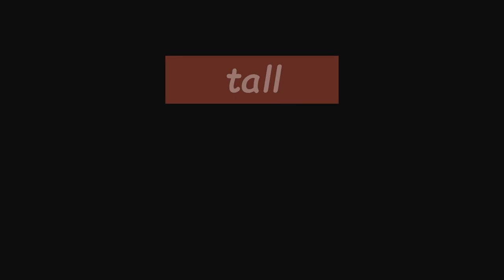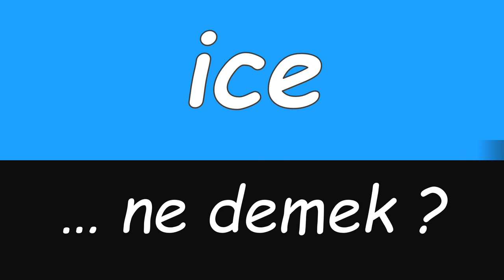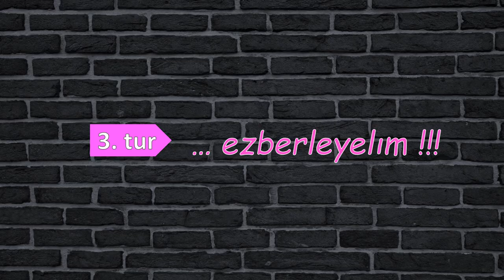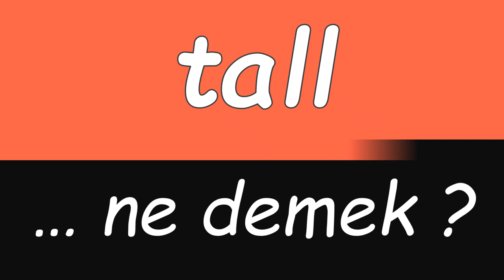COMMENT ... ne demek?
i̇ngi̇li̇zce öğreni̇yorum

beIN SPORTS Türkiye
MMC TV
eba
Gürpınar
"ingilizce workbook sınıf"
ingilizce en çok kullanılan 1000 kelime
Sibel Gürsoy
Nelson Mandela
Eyvah! Ramazan Bey
Pınar Ayhan
Şükriye Tutkun Burçak Tarlası
Cekirge Kuzey
Nino
Darıca
Ö
Cenk Tosun
Sakaryaspor
İntizar
"ingilizce nasıl öğrenilir"
Kartepe
Nurettin İğci
Günay Güvenc
Jilber Barutçiyan mikolog d.
Beçin Kalesi
Melisa Döngel
İzmir Ekonomi Üniversitesi
Nöbet
Boza
Angela Merkel Almanya Başbakanı
 Lihtenştayn
 Vatikan
CGTN Documentary HD
Doğan Holding
Demiroğlu Bilim Üniversitesi
Güneydoğudan Öyküler Önce Vatan
Eğitim
Russian Travel Guide
 Man Adası Birleşik Krallık
Tan Taşçı
Gülyalı
Enis Arıkan
Alarko Holding
Cem Atabeyoğlu
Nihat Özdemir
Kübra Uzun
Addis Ababa  Etiyopya Afrika
Sariyer
Bonkis
Galata Simitçisi
Müdür Ne'aptın?
Hünkar beğendi - İstanbul
Küçük Kıyamet
Serhat Süzen
Kitap İncelemeleri ve Önerileri
Kanal D
Tonya
Necip Fazıl Kısakürek
Üzümlü
Araç Onarımları ve Bakımı
ingilizce öğrenmek tavsiye ekþi
Bu Şehir Arkandan Gelecek
partinin
Tuğkan “Elraenn” Gönültaş
Melih Taşçı
İstanbul Medeniyet Üniversitesi İMÜ
El Turco
Çorumlu Amir
Doksandokuz
Yandım Tokat Yandım
Demokratik Sol Parti
İfrit'in Diyeti
yayin
Murat Abi GF
Kitap
Söğütlü
Gülhane Sur Cafe
Karabağlar
ingilizce öğrenme
Mükemmel Eşleşme
Sami Kutlular
Rubén Vargas
Ölümü Gör
Rachid Ghezzal
MinikaGO
Seyyal Taner
Tahtalı Göleti
Turizm Kültürel ve Plaj Tatilleri için Popüler Destinasyonlar
Çağan Atakan Arslan
Yemek Nerede Yenir ®
Gecenin Kraliçesi
Ulan İstanbul
Gönül Yokuşu
Mother Teresa
Emre Demir
beIN Box Office 3
Gazi
ingilizce zamanları öğrenmenin kolay yolu
Kanunsuz Topraklar
Çağlayancerit
Uzm.Est Özlem AKSÜNGER
Go Türkiye
Papatyam
Bir Zamanlar Çukurova
Selahaddin Eyyubi
İzel
Ahmet Mekin
TED Üniversitesi
 Faroe Adaları Danimarka
Göbeklitepe
Theodore Roosevelt
Şivan Perwer
Ülke TV HD
Çamaş
Munzur Üniversitesi MUNÜ
*ingilizce*öğrenme*
 Vietnam
Ömer Başdoğan
Tepe İnşaat
Beni Unutma
Kara Ekmek
Dalai Lama Tibet'in dini lideri
Korgan
Gülben Ergen ✨
Göynücek
Play
Walt Disney
Kurdoğlu Ailesi
Wake Adası Wake Adası ABD
Eda Erdem Dündar
Ay Lav Yu
Babam Sağolsun
 Azerbaycan
 Hollanda
Canevim
Sefa Kınalı OHA Diyorum
Genç Osman Türküsü
Kepez Belediyespor
Düğün Şarkıcısı
Manyas
Hani
tekne
*ingilizce*öğrenme*
Erbakır
Ceren Akyıldız
Aşk Mantık İntikam
news
Melek Apartmanı
*ingilizce*öğrenci*belgesi*
Acayip Tipler
yök
beIN Movies Yeşilçam
Akrep Nalan
Ayşe Mine
konut
Beşinci Boyut
Aziz
Şabaniye
Kirklarelispor
Tanju Cılızoğlu
Muhammet Yılmaz Muro
Lale Devri
Atilla Taş
Bob Dylan
Cenk Eren
Uraz Kaygılaroğlu
Yabancı Dil Hikayelerini Anlama
Yusuf Güney
Askerî darbe
Özgü Kaya
Angelina Jolie Oyuncu ve insan hakları aktivisti
*ingilizce*öğrenmek*ekşi*
Asitane Restaurant
Ezginin Gunlugu - Eksik Bir Sey
Büyükşehir Radyo Televizyonu
Takiyettin Mengişoğlu filozof
TV 2020
Show Türk HD
Tarsus Üniversitesi
Bir Litre Gözyaşı
Gültekin Ailesi
Yahşihan
Emre Eksin Kafalar
Haçlı Gölü
Annem Uyurken
bursluluk
Başkent Ankara
Matrak
Çankaya
Sydney Opera Binası  Avustralya Sydney
ingilizce öğrenme planı
Harran
Çıldır
kontenjan
Tolunay İleyda Topal
Mucur Obruğu
Güngör Bayrak OHA Diyorum
Termal
Beyağaç
Sinema Aile 2 HD
İyi Günde Kötü Günde

PS Plus
PlayStation Plus
PlayStation Plus Essential
PlayStation Plus abone
PlayStation Plus Extra
PlayStation Plus Deluxe
Orta Vadeli Program
OVP
enflasyon
istihdam
büyüme
ihracat
cari açık
makro gösterge
Merkez Bankası
Ümit Özlale
İYİ Parti Meral Akşener
81 ilde
TÜBİTAK
Teşvik Ödülü
Kızılcık Şerbeti
yeni sezon
Sıla Türkoğlu
Doğukan Güngör
Evrim Alasya
Abdulkadir Ceylan Ede
Nihat Altınkaya
Survivor All Star 2024
Acun Ilıcalı
Dönence bölüm
izle
tek parça
son bölüm
full izle
EMEKLİ MAAŞI ZAM
HABERLERİ 2023
İkramiye
Emekliye ek zam
SSK
Bağ-Kur
Hazine ve Maliye Bakanlığı
Yusuf Yazıcı Lille
Yaş koza
İpek koza
Hayrettin Gül
Madımak Katliamı
Türkiye-Ermenistan
Avrupa Futbol Şampiyonası Elemeleri
Elemeleri D Grubu
Türkiye A Milli Takımı
Bertuğ Yıldırım
Stefan Kuntz
Sven Höh
KENAN KOÇAK
JAN-MORITZ LICHTE
AXEL BUSENKELL
Hamit Altintop
Lale Orta
Sabri Çelik
Ahmet İbanoğlu
Mehmet Büyükekşi
Yusuf Günay
Yalçın Orhan
İbrahim Burkay
Bakan Yerlikaya
İçişleri Bakanı
Kırklareli
sel felaketi
Ek MTV ödeme
Ek Motorlu Taşıtlar Vergisi
MTV
LGBT Ebrar Karakurt
Westerlo
28 şubat 2023 takvim yaprağı
yalı çapkını
afad deprem
chatgpt
chat gpt
kandilli rasathanesi
afad depremzede kayıt
kandilli
dünya kupası
oppenheimer
casibom
iphone 14
deprem
trt1 canlı
çiçeksepeti
hektaş hisse
diziwatch
toki
sasa hisse
thy hisse
süperlig
holiganbet
ösym giriş
Taban Vektörleri
Bartın Üniversitesi
Özel Okul
Hacettepe Üniversitesi
Lisanslı Hemşire
Sivas Cumhuriyet Üniversitesi
Dikey Geçiş Sınavı
Ek
Sınav
Meslek
Tercih
Burs